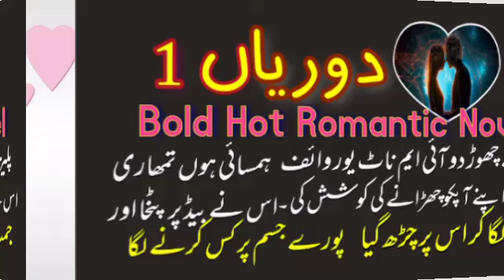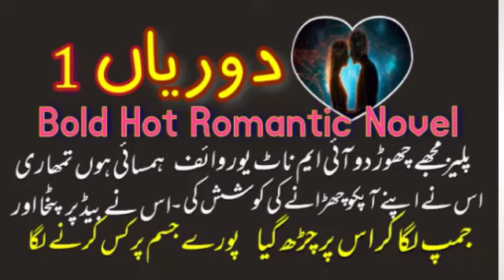Durooiyan Bold novel part 1|bold hot romantic novel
force_marriage _based_novel
|age difference marriage based novel

force_marriage _based_novel
Ishq ki talab complete urdu novel | bold romance] novel
 Ishq ki talab  | bold romance| novellaudio novel|hindhi Urdu audio novel

age difference second marriage bold romantic urdu novels
bold and hot romantic urdu novels
bold novel in urdu
bold and romantic urdu novels
bold and hot urdu novels
bold hot novels in urdu
bold novels in urdu pdf
bold novels pdf download
bold romantic novel in urdu
bold romantic urdu novel
bold romantic urdu novels
bold romantic urdu novels kitab nagri 2024
bold urdu novels pdf
bold urdu romantic novel
dark romance most romantic and bold urdu novels list
dr huma bold novel
hot and bold romantic novels in urdu
hot and bold romantic novels in urdu pdf download
hot and bold urdu novels list
hot and bold urdu novels
hot and bold urdu novels pdf kitab nagri
hot bold novels in urdu
husband wife bold urdu novels
husband wife bold urdu novels kitab nagri
husband wife bold urdu novels pdf download
kitab nagri bold romantic novels
leezy shah bold novels
mehreen waheed bold novels pdf
leezy shah bold novels pdf
most romantic and bold urdu novels list
most romantic and bold urdu novels pdf download
new bold romantic novels in urdu
romantic and bold urdu novels
romantic bold novels in urdu
hot romantic urdu novels based on khoon baha
hot romantic urdu novels based on khoon baha kitab
urdu novel
namal novel pdf
best novels in urdu
namal novel
romantic novels in urdu
2nd marriage hero police based novel kitab nagri
aab e hayat
aan fatima novel